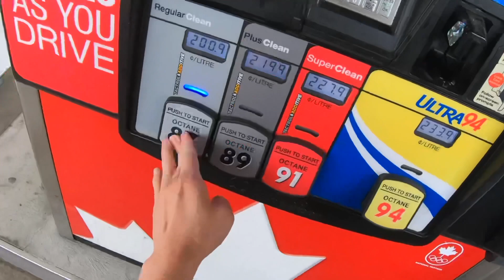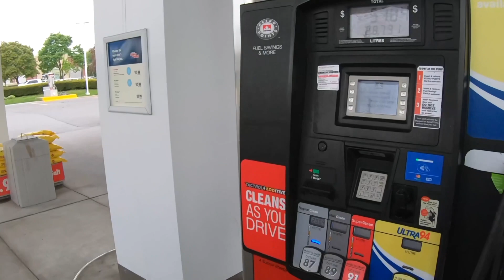【移民要知】油價上升帶動電動車熱潮 | 男人狗噏系列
如果各位兄弟有錢冇埞使，趁咁高嘅油價不妨考慮買電動車。你而家嘅付出成就我將來￼嘅不勞而獲 😄